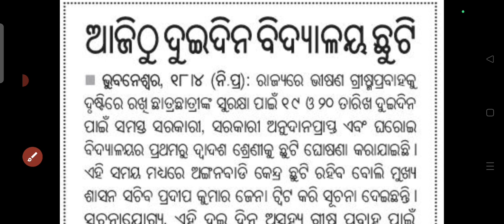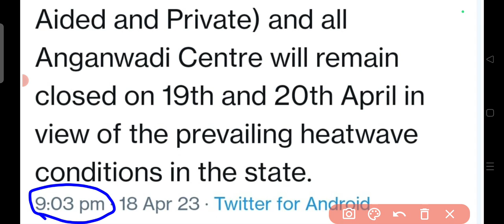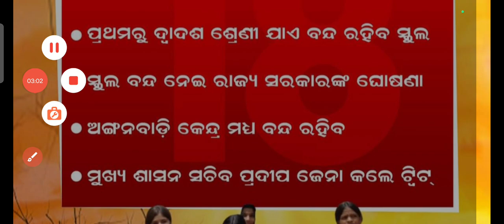ପ୍ରଥମ ରୁ ଦ୍ୱାଦଶ ସବୁ ସ୍କୁଲ ଛୁଟି || All School up to 12th Remain closed due to heavy heatwave